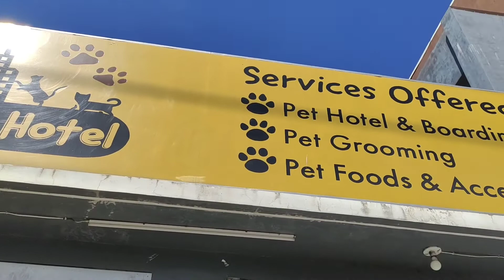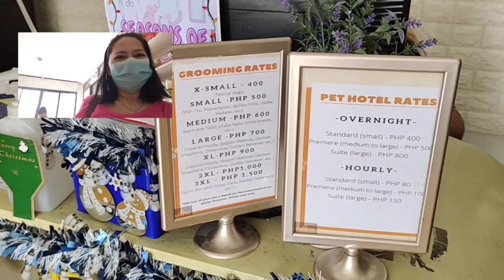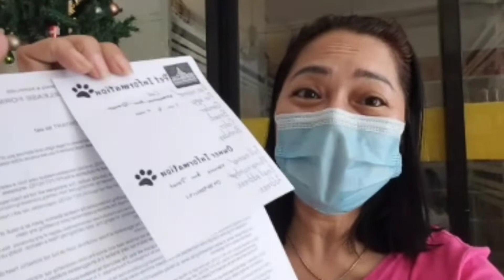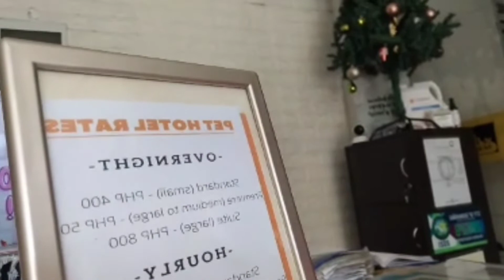PET GROOMING & HOTEL FOR DOGS and CATS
Kung naghahanap kayo nang pagiiwanan ng inyong mga alaga ito na ang tamang place.